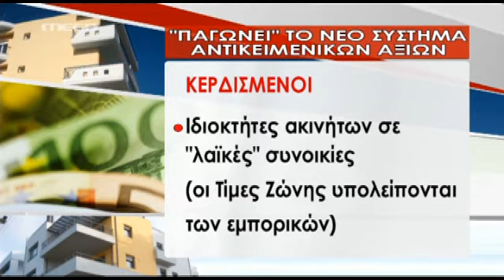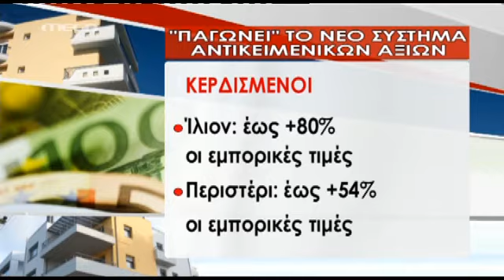NewsIt.gr: ''Παγώνουν'' οι αντικειμενικές